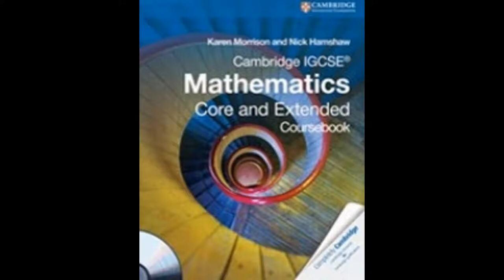Cambridge igcse,gcse edexcel maths tutor and IB Math tutor in Moscow, Russia Skype:ykreddy22